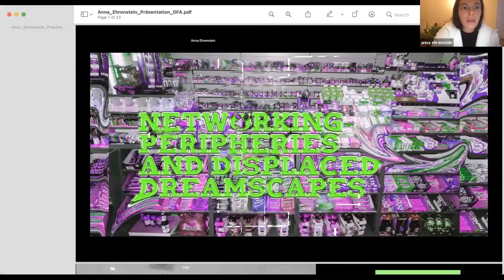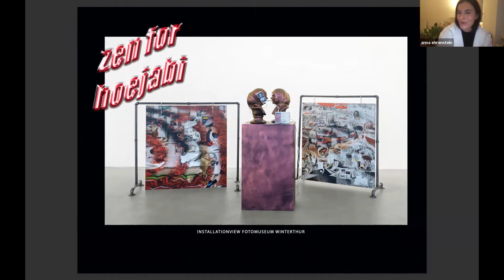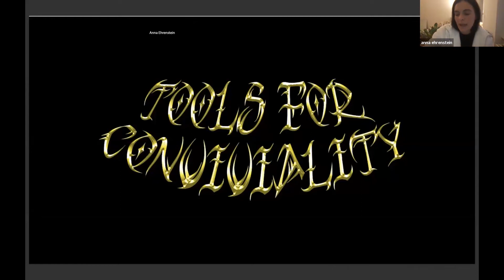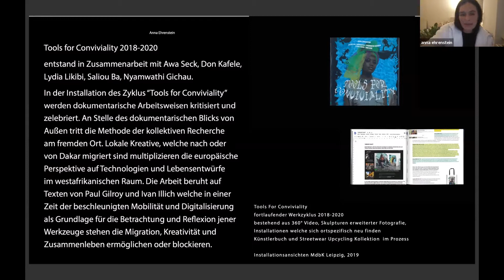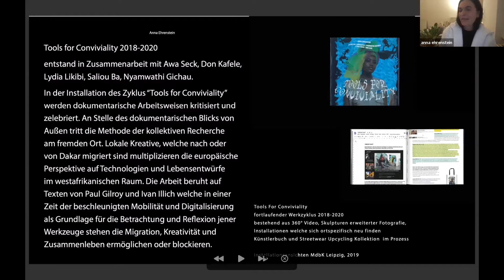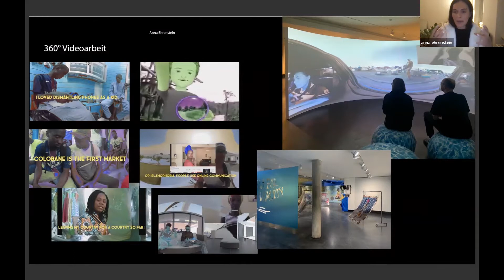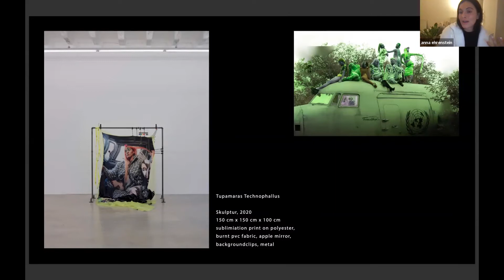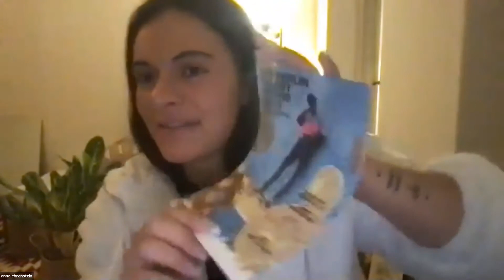DFA-FOTODIALOGE #2 | Gästepräsentation Anna Ehrenstein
Anna Ehrenstein präsentiert ihr Werk am 06.04.21, im Rahmen der zweiten DFA-FOTODIALOGE.